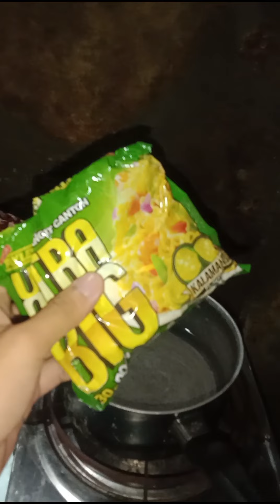JD da BikerChef "Fried Rice X Pancit Canton"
Dahil maulan ako muna si BikerChef wala munang bike tamang sangag muna tyo mga ka Woop! Woop!